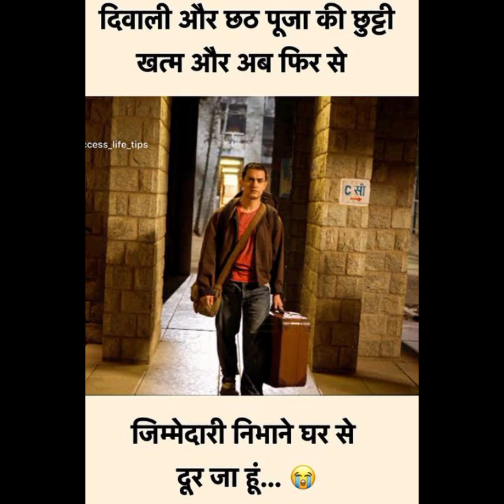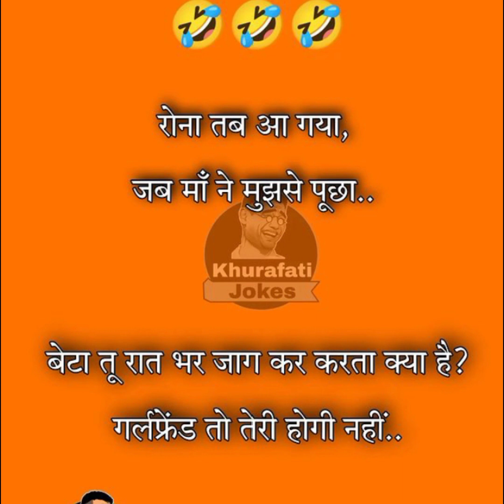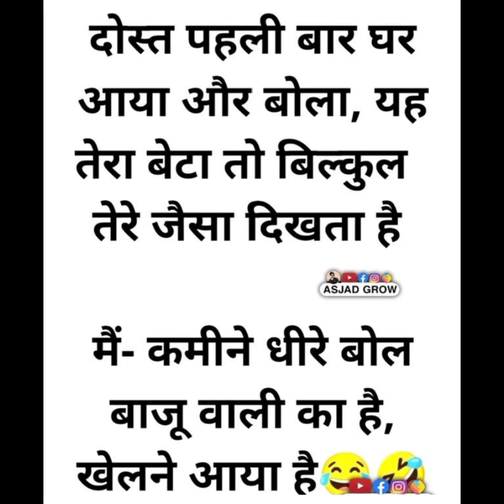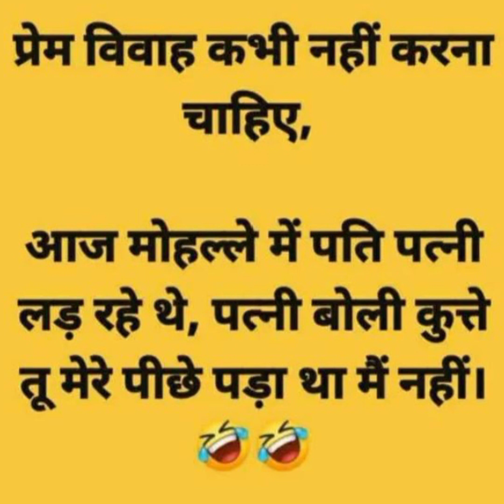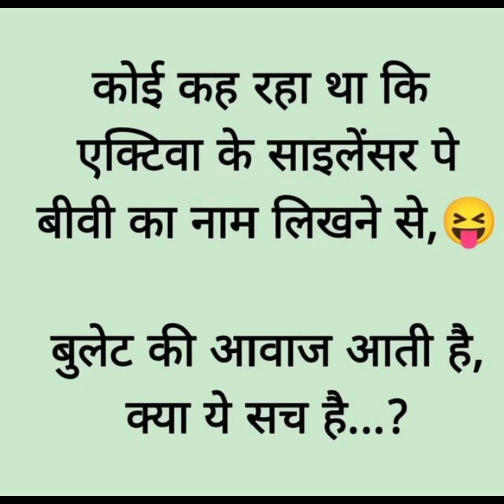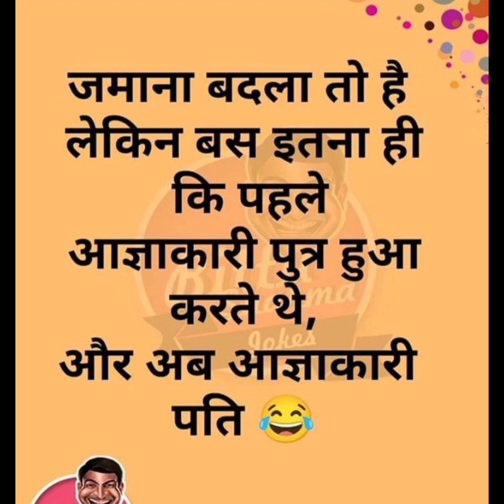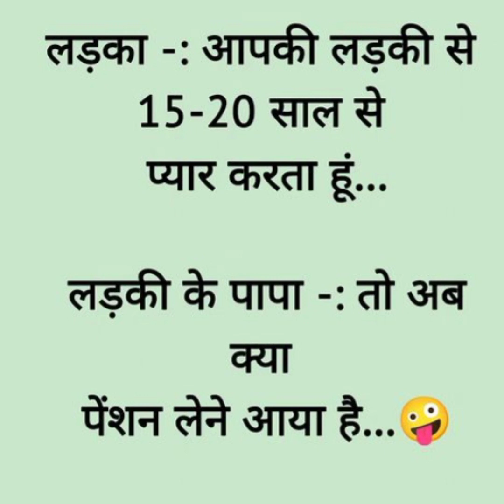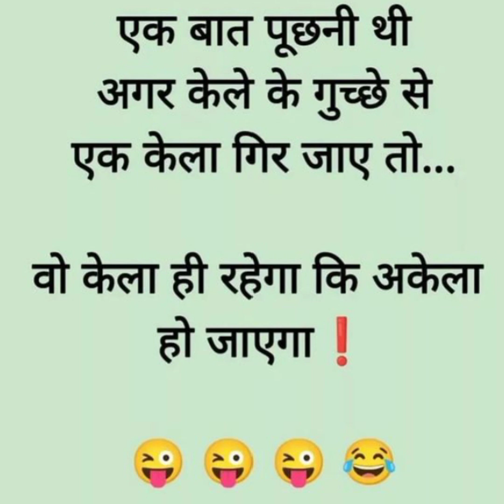funniest memes photo jokes chutkule Hindi में 😂🥰😂